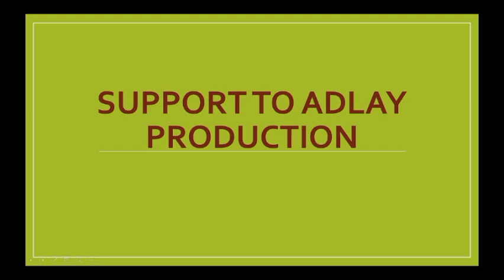Adlay Production, Hear from adlay growers